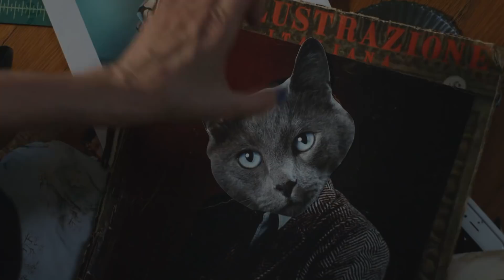My Art – Official Trailer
Single New York City artist Ellie (Laurie Simmons) hopes to gain inspiration in tranquility as she house-sits for a friend in Upstate New York. Accompanied by her lovable handicapped dog, Bing, Ellie comes of age — middle age — in her new surroundings. She turns the home’s adjoining barn into her new workplace, staging elaborate recreations of classic movies scenes, ranging from Some Like it Hot to A Clockwork Orange. Business unexpectedly evolves into possible pleasure when Ellie invites three local men — two gardeners (Robert Clohessy, Josh Safdie) and a lawyer (John Rothman) — to participate in her art. Soon all three men are becoming romantically interested in Ellie. Even so, she remains determined to resist anything that could interrupt her work.